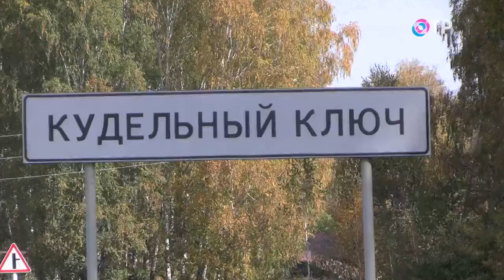Чудики. Превращение деревни в туристический центр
Героями программы стали сразу два человека. Владимир Золотарев из села Махоново и Павел Бабошкин из Кудельного Ключа. Оба хотят, чтобы вокруг было красиво и людям жилось хорошо. Чтобы и самим радостно было, и перед детьми не стыдно. Владимир возродил умирающее село. Сегодня в его хозяйстве 17 тысяч гектаров земли. А на ферме трудятся почти 200 человек. А Павел Бабошкин превратил деревню в туристический центр, куда еженедельно приезжают десятки туристов.